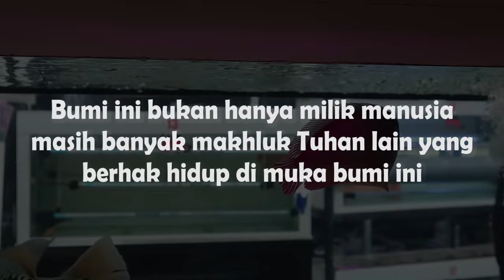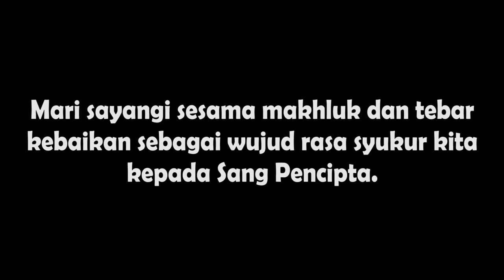Koleksi Peacock Bass yang bikin keracunan, auto nabung!!!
thx to @buddyfish.id yang udah nunjukin jenis dan varian dari P.Bass, sangat informatif tapi sekaligus saya jadi keracunan dan langsung mikir mau naro aquarium di sebelah mana lagi nih untuk bisa koleksi P.bass semua jenis kayak yg ada di video ini.